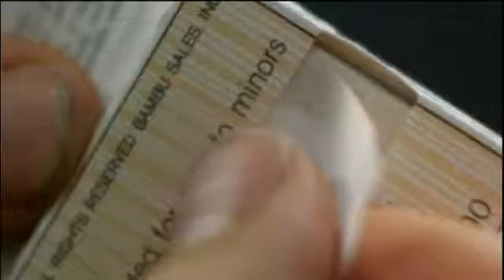Znate li koje sve ovisnosti muče najveće holivudske i hrvatske zvijezde?